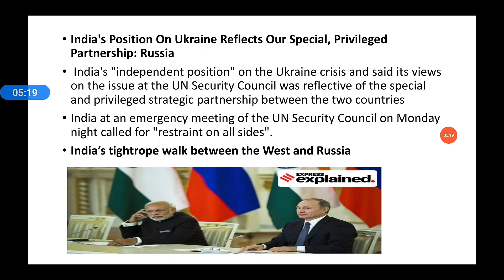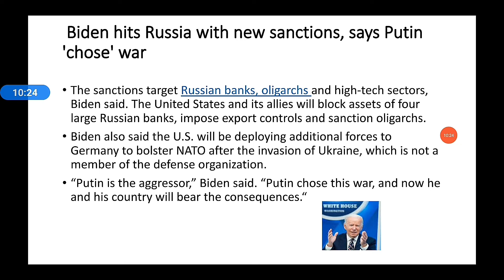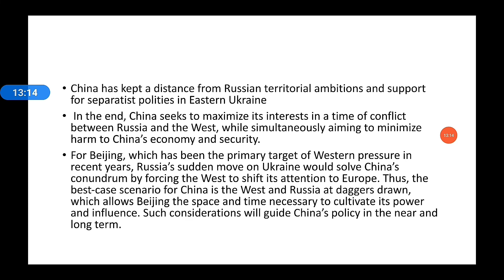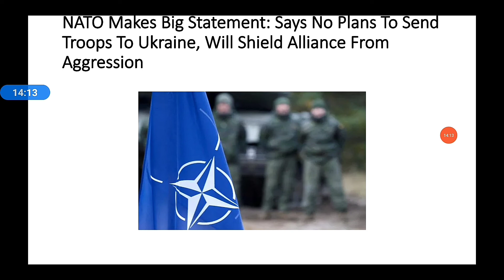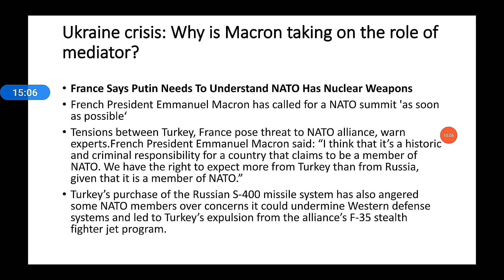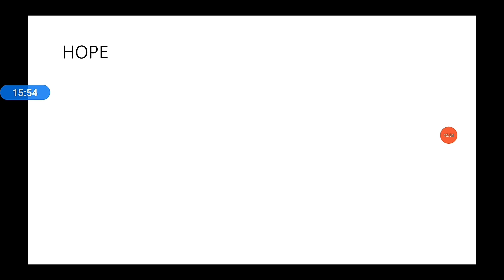War In Ukraine :What Will Happen Next? | In Malayalam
@CivilsStudyEducation UKRAINE Crisis